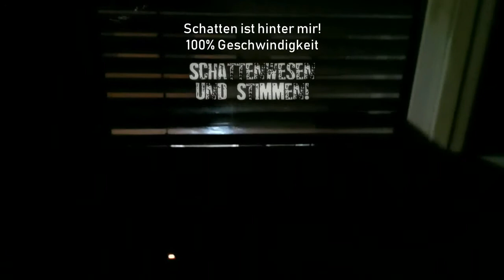Kurze Quantum Box Session mit der ABP-P1!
Kurze test Session mit meiner ABP-P1 und der Quantum Box als Software.

ABP-P1 (Andi B Paranormal - Portal One)

Dies ist kein Fake!
Weitere Clips werden folgen!
Jetzt auch auf Twitter